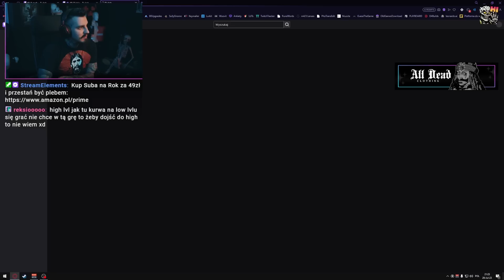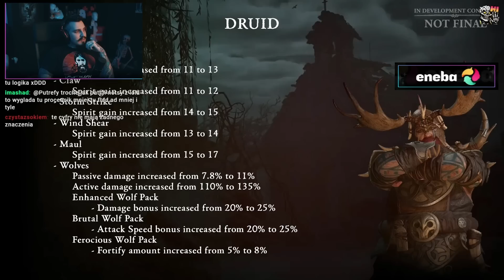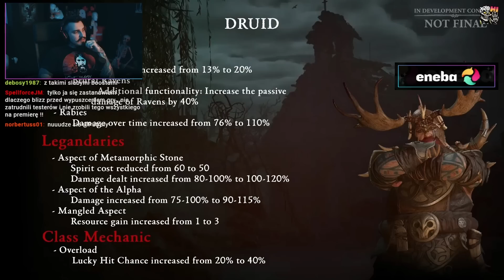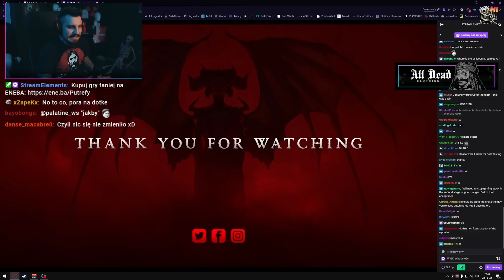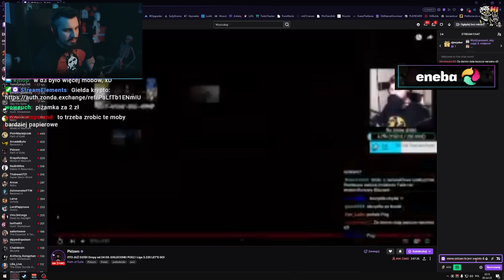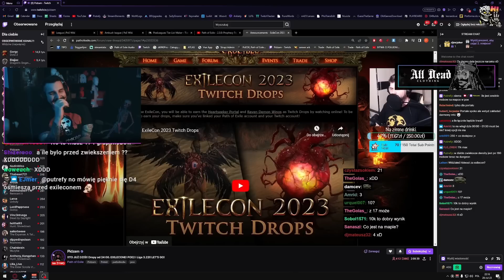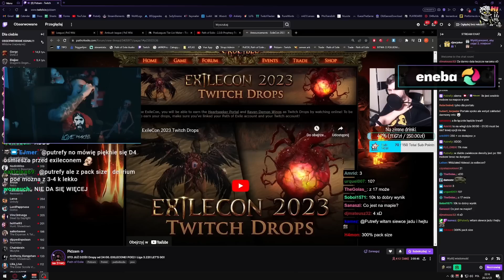"POTĘŻNE ZMIANY" w Diablo 4 [Patch 1.1.1] | Kiszak Ogląda Diablo IV Campfire Chat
Kiszak Ogląda Najnowszy Campfire Chat od Twórców Diablo 4 o Patchu 1.1.1

0:00 Diablo 4 Campfire Chat
1:08:21 Liczenie Kropek